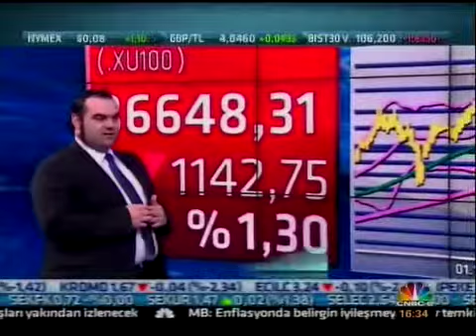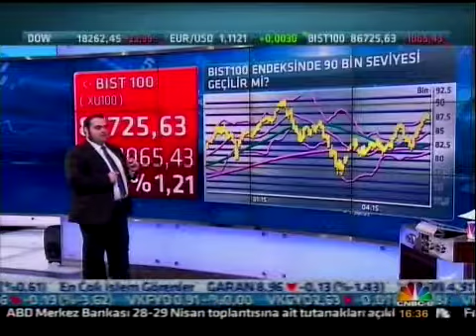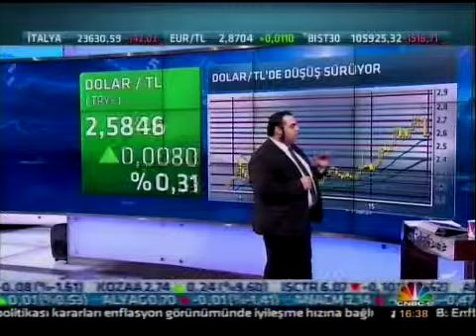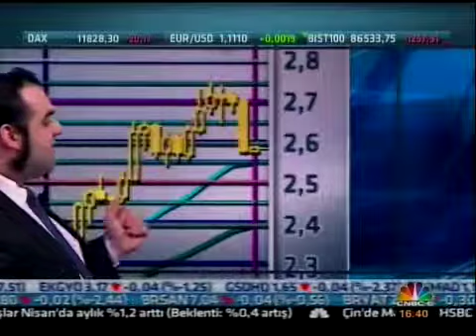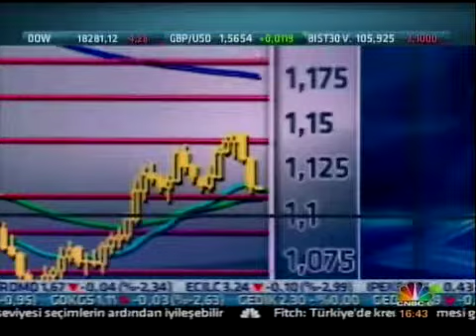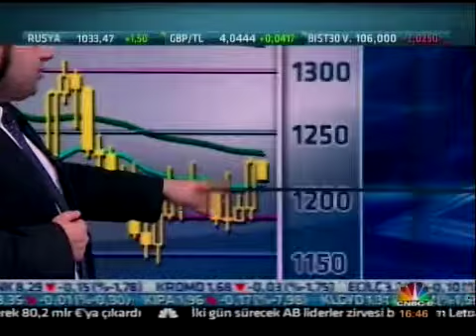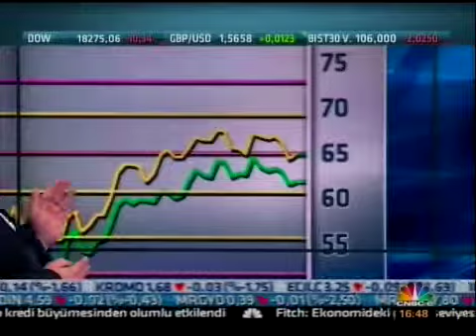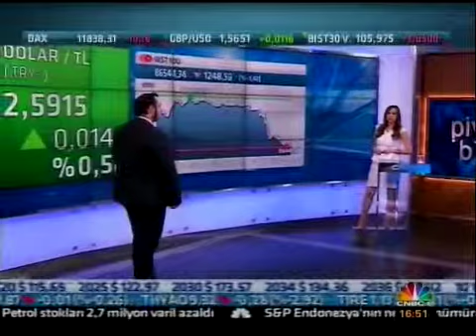ALB Forex Analisti - Enver Erkan Ekonomi piyasaları değerlendiriliyor. - CNBC-E